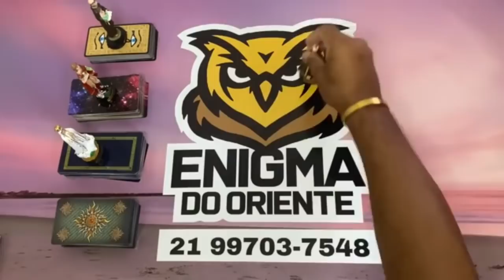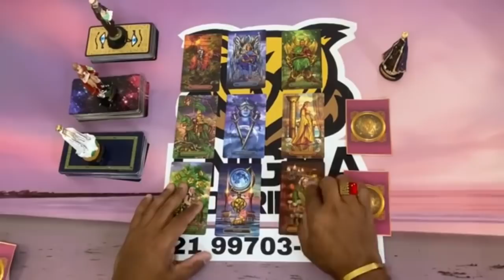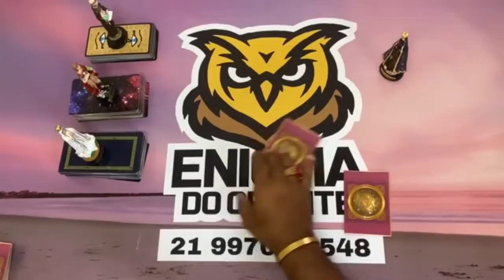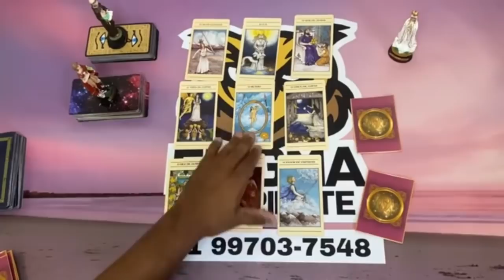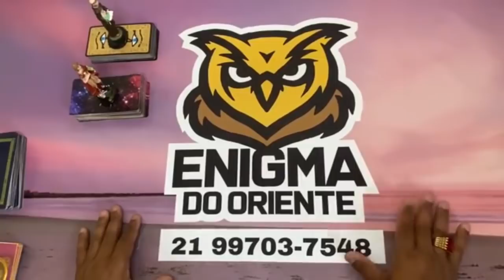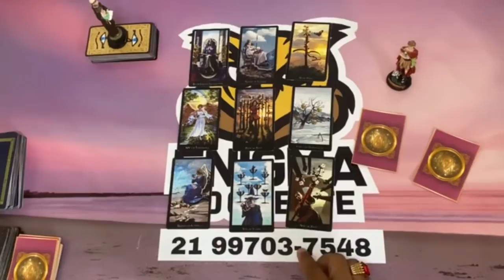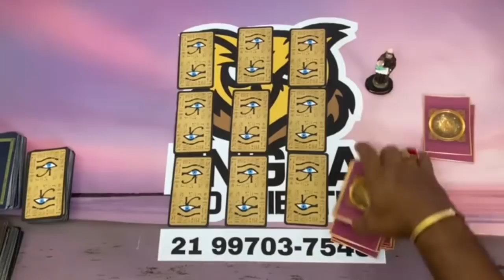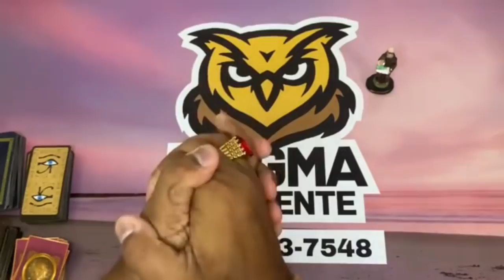❤️✨️ REVELAÇÃO URGENTE DO TAROT DO AMOR ✨️❤️ SOBRE SUA VIDA AMOROSA❤️ | Tarot Responde